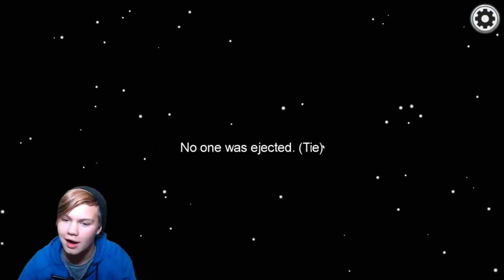AMONG US with Shot of The Yeagers!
AMONG US with Shot of The Yeagers! I play a round of Among Us with the entire SOTY Family!

Friends in my Videos:
SOTY Gaming - @SOTYGaming
Snapback Gaming - @snapbackgaming4454
Uncle Derek Gaming - @SOTYFamilySHORTS